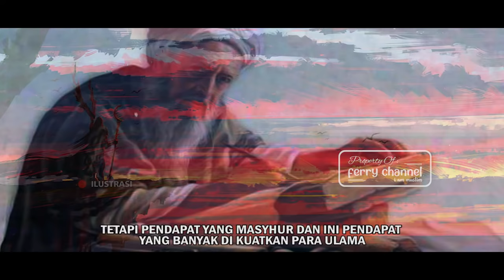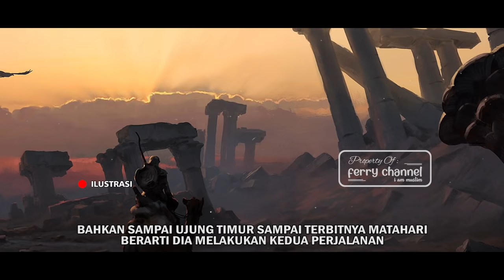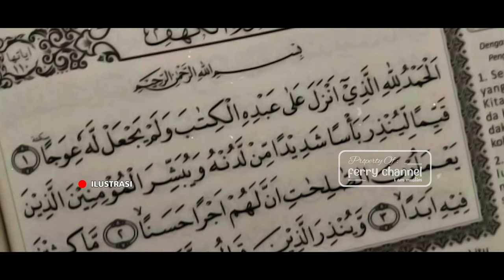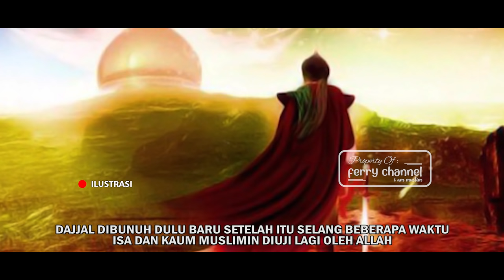Perjalanan Raja dzulqarnain keliling dunia dan mendapati ada Makhluk Mengerikan yajuj majuj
💖 DONASI 💖

Jangan lupa Like, share and tinggalkan coment positifnya !! agar kami semakin semangat membuat konten - konten yg lebih baik lagi dan dapat di ambil ilmunya, semoga bermanfaat dan menjadi amal jariyah kita bersama, Aamiin !!